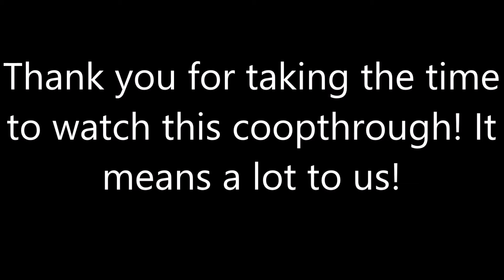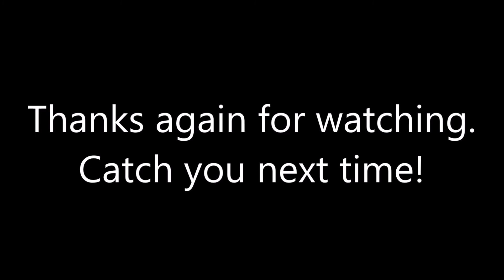Halo Reach Legendary Coopthrough (#17): Finale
Hello there fine citizen! This is the FINAL part of the "Halo: Reach Legendary Coopthrough!" What is a coopthrough? Why, I'm glad you asked, you stunning chap. A coopthrough is a playthrough that is done cooperatively with at least one other player! Pretty clever, isn't it?

For those who are unaware, "legendary" is the hardest difficulty in every Halo game. Players can make it even harder for themselves by adding skulls, which usually have negative effects on gameplay. For example, the Cloud skull gets rid of the player's motion sensor, and the Famine skull makes it more difficult for the player to find ammo for their weapons.

Brendan and Scott added eight such skulls to their coopthrough: Cloud, Famine, Tilt, Tough luck, Iron, Catch, Cowbell, and IWHBYD. This is tough, to be sure, but the ultimate challenge is a "LASO" (Legendary ALL Skulls On) playthrough. Perhaps some in the BroThrash crew will attempt this at a later date.